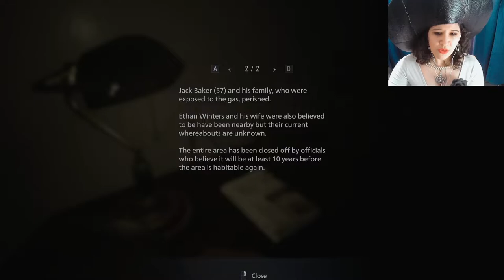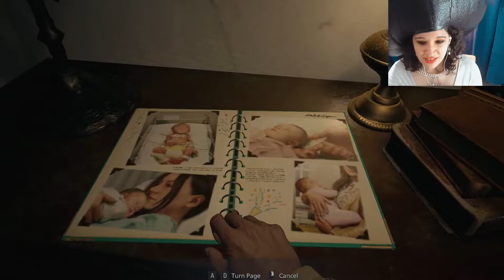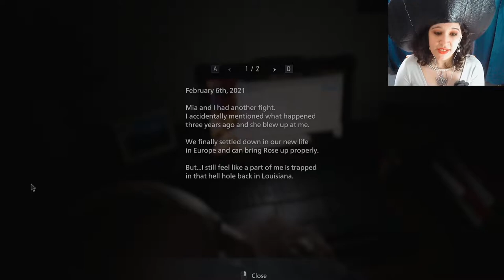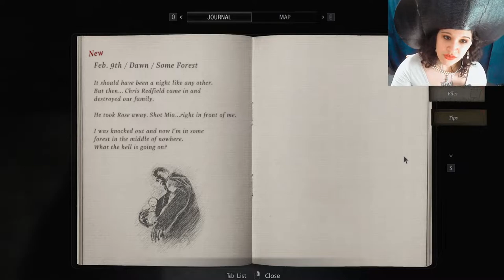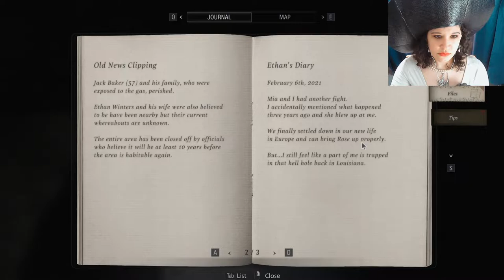Resident Evil: Village - First Playthrough Part 1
Resident Evil Village, Part 1. My first time playing!

We're Ethan Winters and we have a cute baby with our loving wife Mia, three years after the events of Resident Evil 7. Things quickly go south as Ethan witnesses the murder of his wife, and suddenly finds himself in a dangerous village where he must rescue his abducted daughter.

My cosplay of Lady D consists of a hat I made out of some plastic material I had at home. I painted a pink flower black (old hair accessory) and my cigar is a paint brush. I honestly can't wait for Vampire Mommy to step on me.